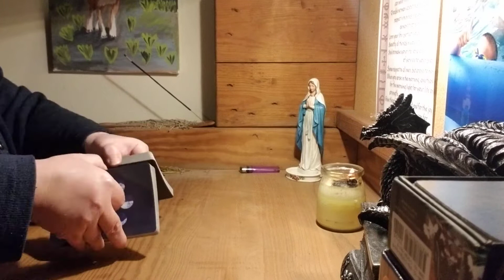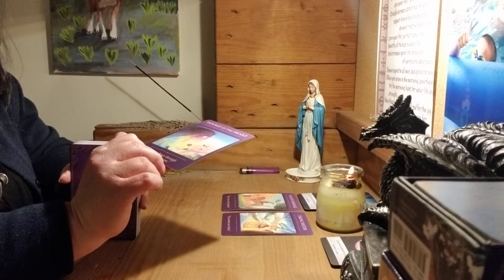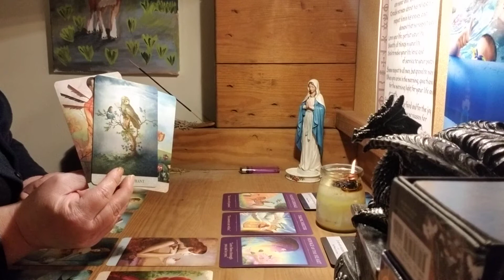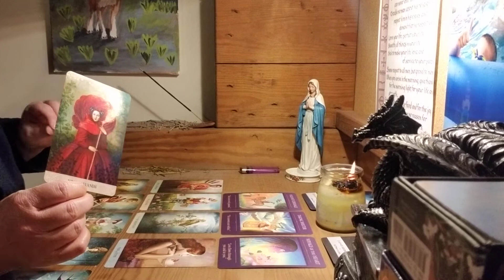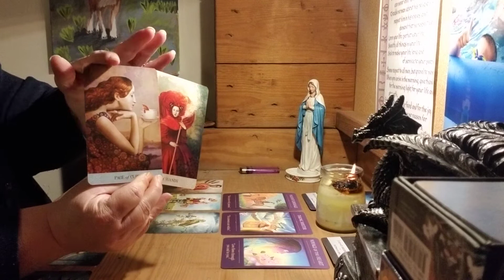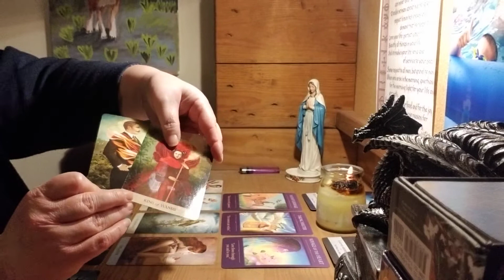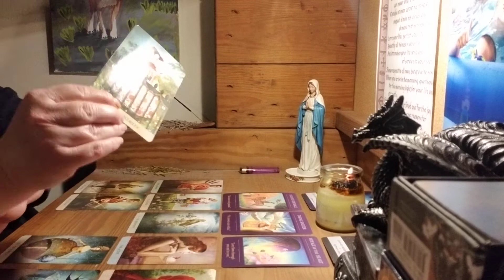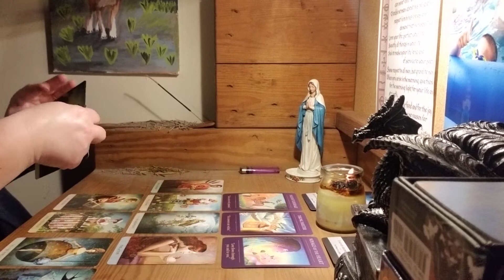Pisces ♊ new moon in pisces March 13